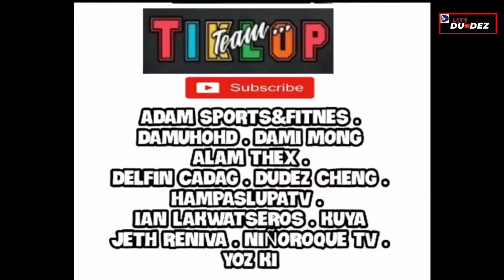Umbrella moves in the loop , is it effective ??????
Tiklop Society Dubai
FMR - 4:30 am
Destination : NAS DXB
Heath is Wealth